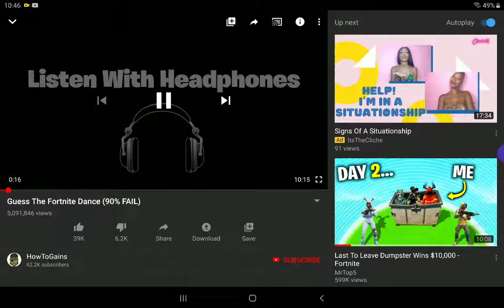Guess the fornite dance